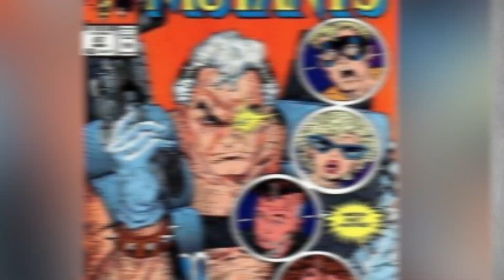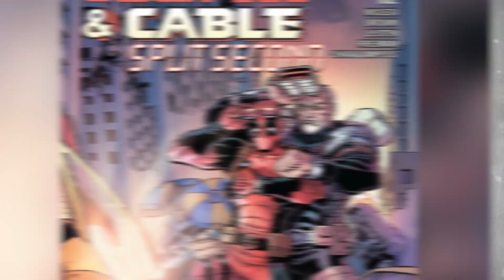Deadpool vs Cable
Deadpool versus Cable. The Merc with a mouth versus the chosen one. Who will win? Let us know your pick in those comments with either hashtag dead pool or hashtag cable.

Channel Producer:
Landon:

Edited By:
Ryan Wazonek